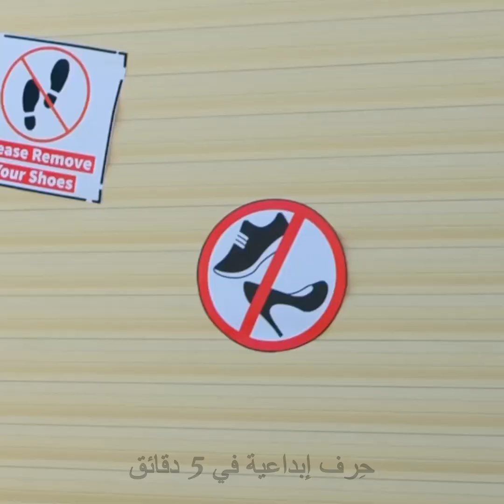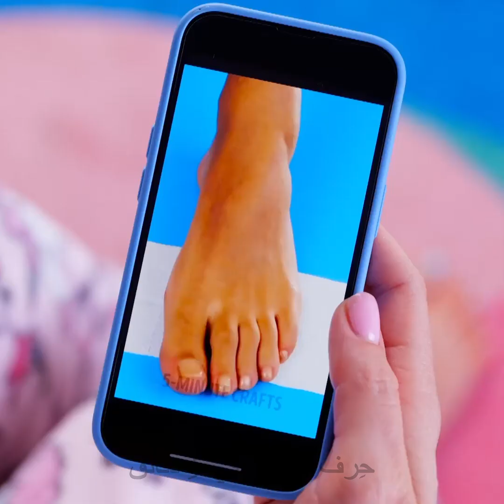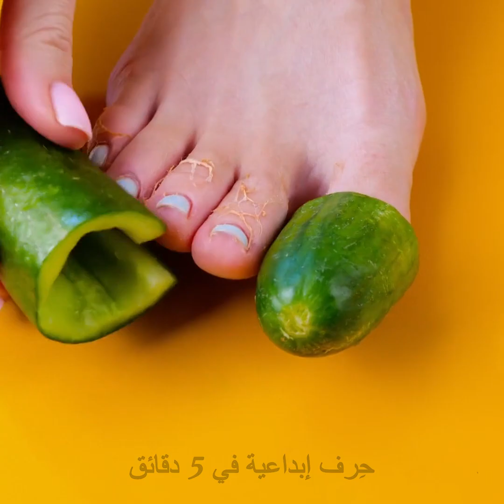٣٠ حيلة تجعل حذاءك يبدو رائعاً بأقل تكلفة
الطوابع الزمنية
00:00 تجديد نعال كروكس
00:41 من شبشب إلى نعل سميك
01:53 أحمر شفاه في كعب الحذاء
02:43 حيلة للحذاء الواسع